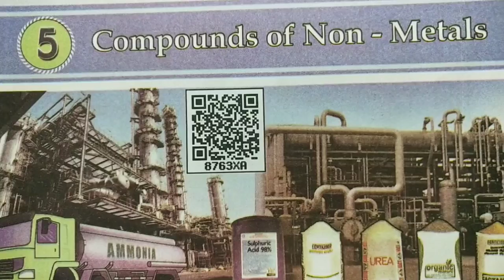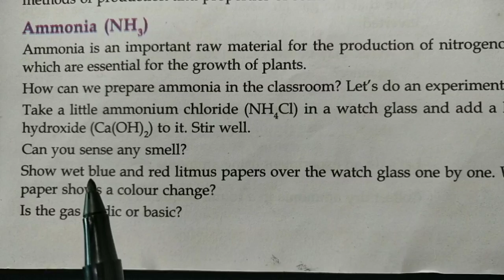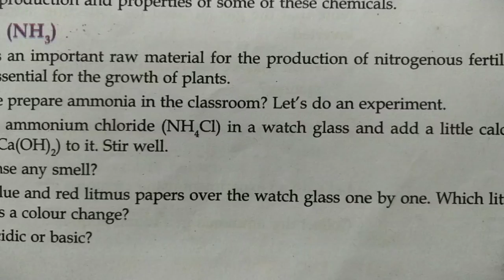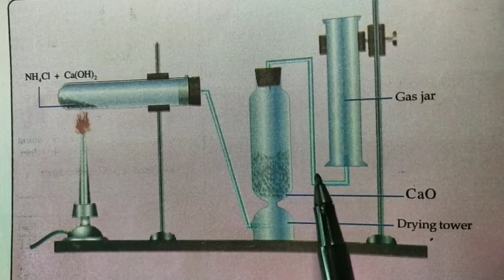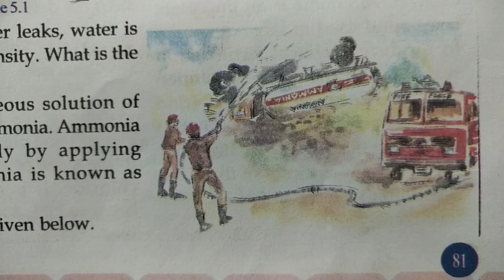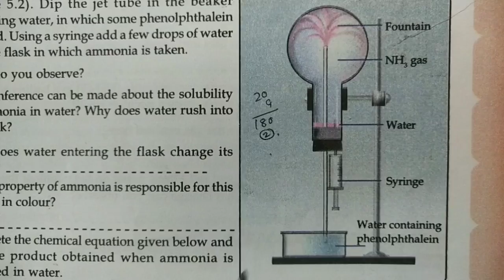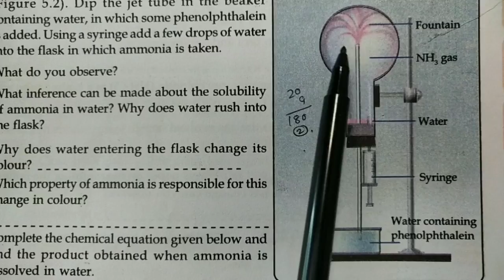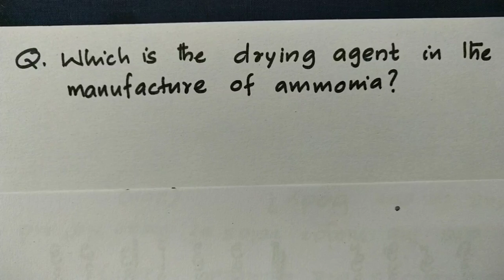Ammonia Preparation and Properties SSLC Chemistry Unit 5 Part 1 Smitha Teacher.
Ammonia Preparation and Properties Class 10 Chemistry Unit 5 Compounds of Non - Metals Part 1 Easy Explantion From Chemistry with Smitha Teacher.